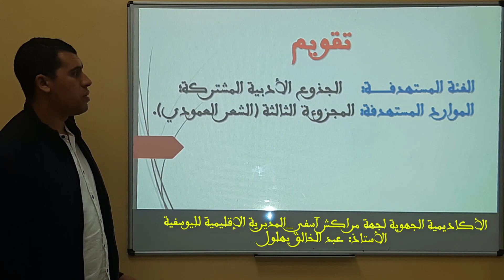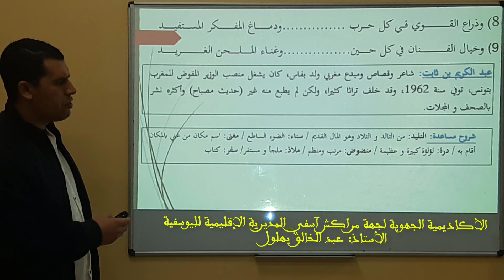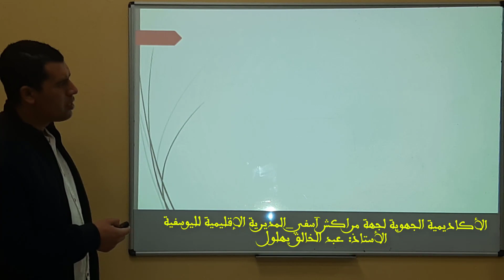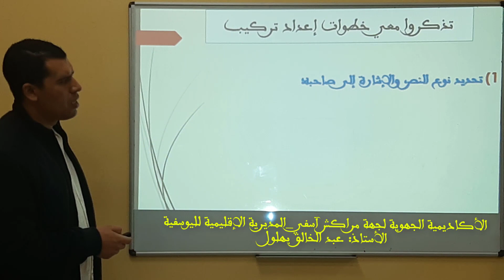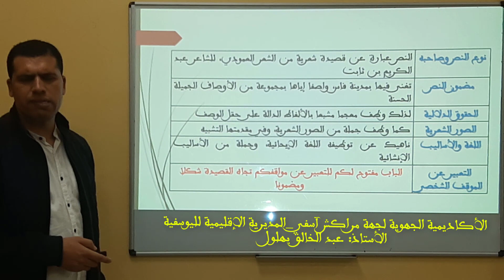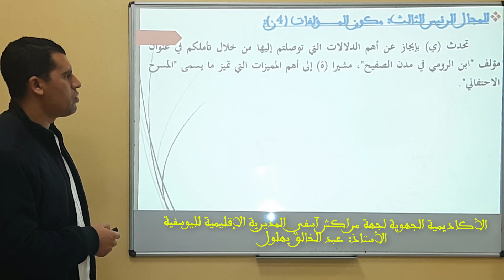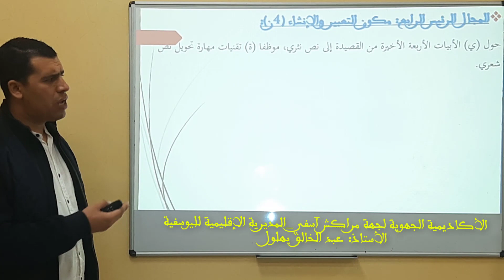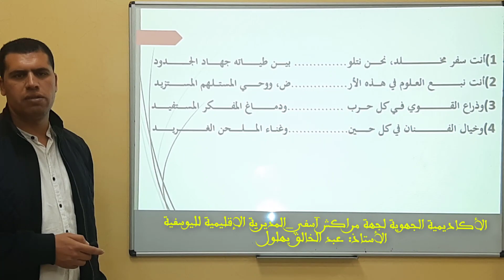MS TC LSH AR 3 7 1 تقويم مجزوءة الشعر العمودي